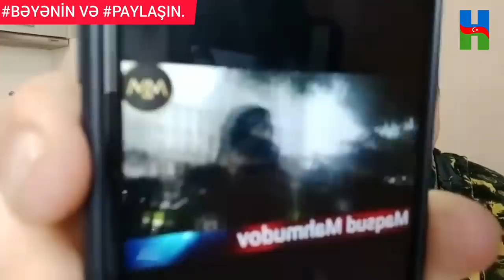AY OĞRAŞ SƏN NƏ VAXT XALQI DÜŞÜNMÜSƏN: MAQSUD MAHMUDOV.